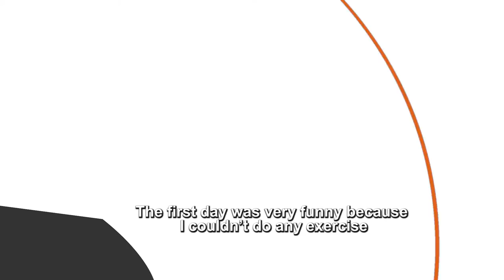Personal Training - Program CHANGE YOUR LIFE (Rosario Morales)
Personal Training is the largest and most complete managed Training Center in Peru.
We have more training programs than the competition, where you will undoubtedly find the most convenient for you.

We create it based on the knowledge acquired, analyzing and studying all the problems concerning weight reduction and measures during our 14 years of experience in the market.

This program not only includes training, but also corporal aesthetic treatments, and permanent nutritional counseling that will provide the participant with the necessary tools to achieve their goals always taking care of their health.